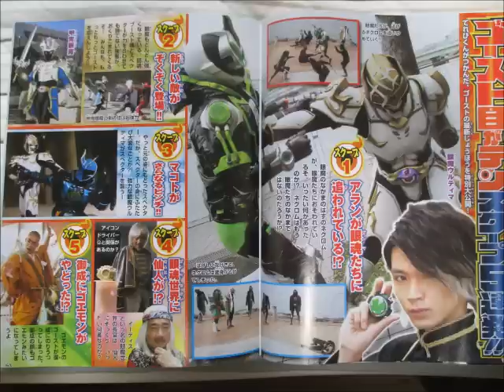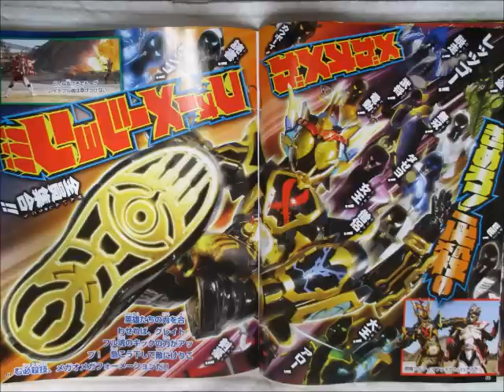【ネタバレ注意】 グレイトフル魂・大登場!＆アランまさかの裏切り? 仮面ライダーゴースト最新画像 kemen rider ghost